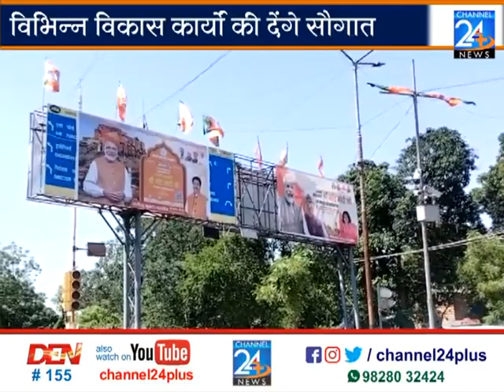पीएम मोदी गुरूवार को आयेंगे जोधपुर